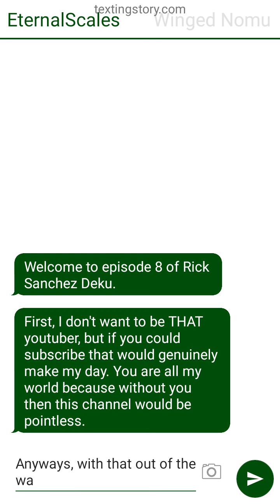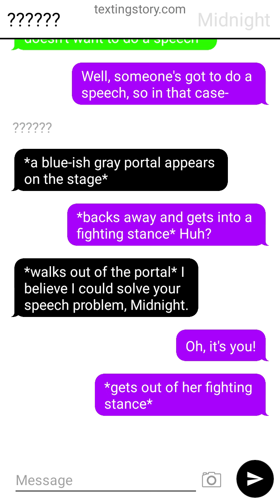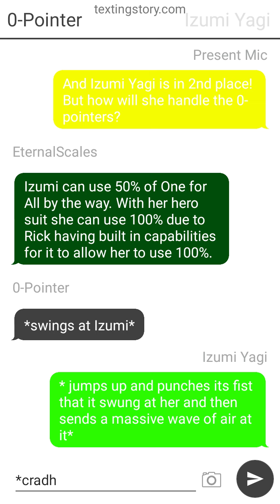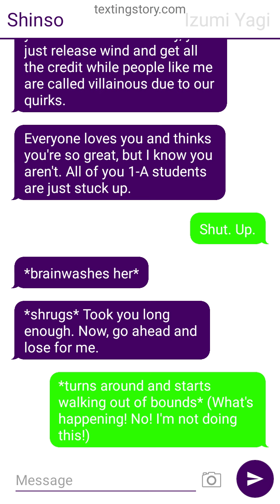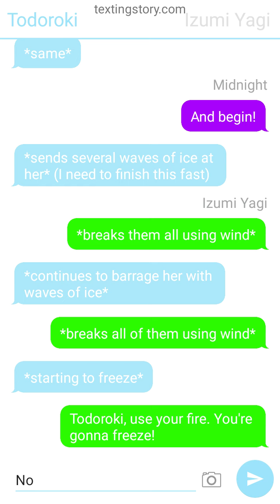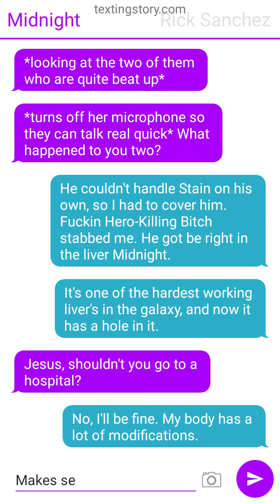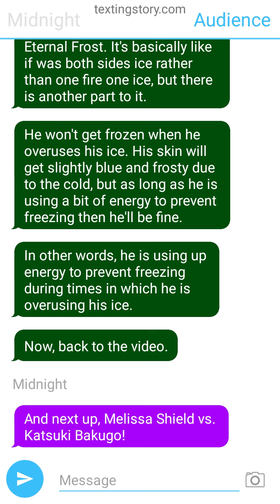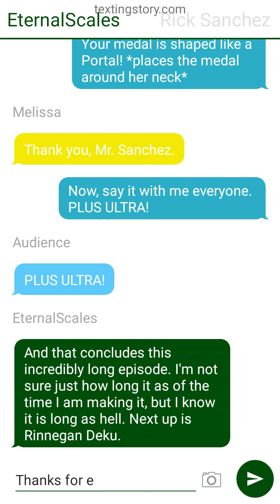What if Izuku was Rick Sanchez | Episode 8 | The New Hero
This is episode 8 of If Izuku was Rick Sanchez. Enjoy the video!